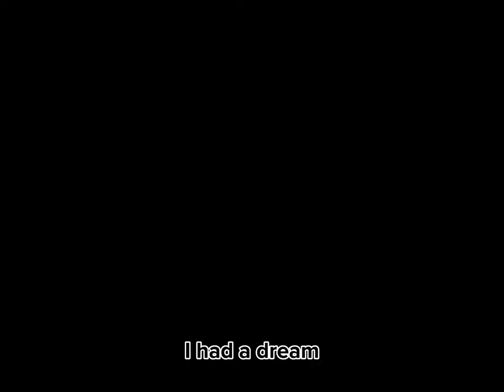They Don’t Deserve You // Swap Angst // Swap and Carrot // Underswap // Gacha